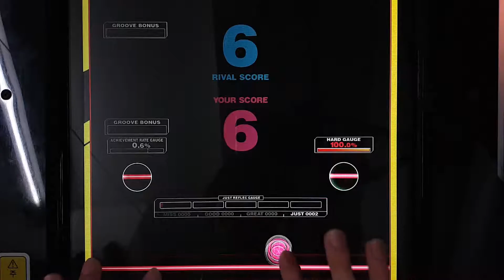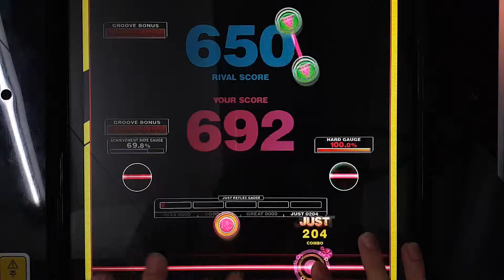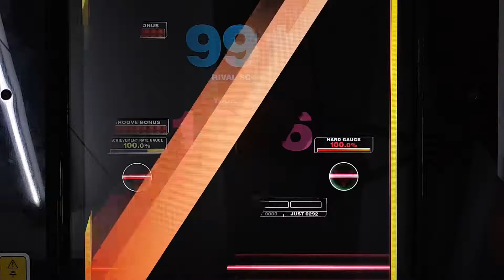[REFLEC BEAT VOLZZA 2] ストレイ•マーチ (MEDIUM) 100.0% (Player: CHAA-R.U)